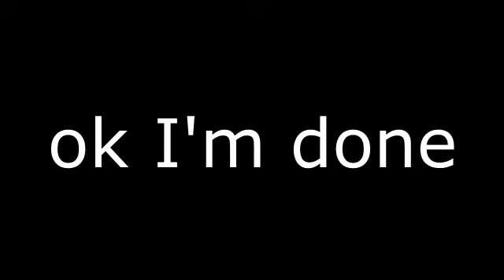Do You Have A Better Idea? I have a few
Random ideas I thought of as I worked on this. Some good, some not as good.